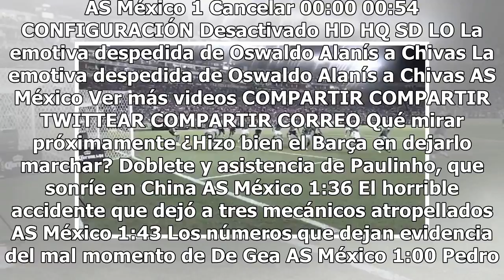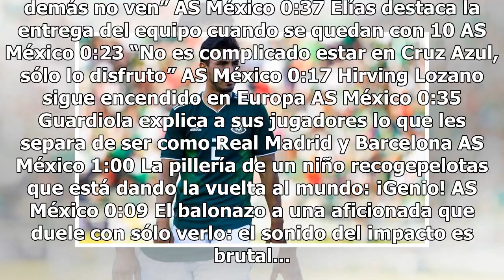Oswaldo Alanís se desvincula del Getafe y se queda sin equipo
Las cosas van de mal en peor para el futbolista mexicano, Oswaldo Alanís, quien después de no entrar en planes del técnico del Getafe de España, hoy informó el club que terminó la relación contractual con el ex de Chivas. Alanís llegó al Getafe después de no cerrar un acuerdo con Chivas la campaña a...